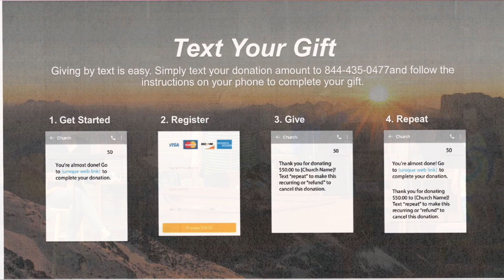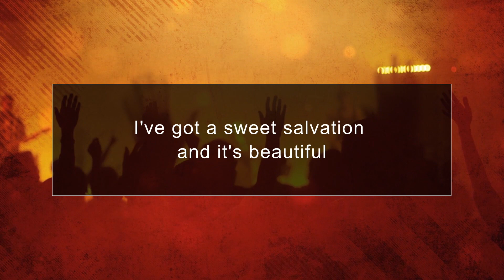Worship June 26, 2022 10:30am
Modern Worship from Christ Lutheran Church in Blaine, MN.